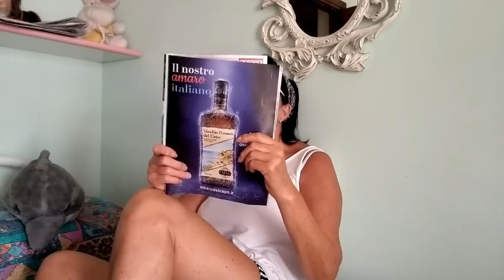💖LA DEPILAZIONE (parodia n1"il mondo delle donne")💖condividete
lasciatemi i commenti ,ditemi cosa ne pensate

 i miei sociall